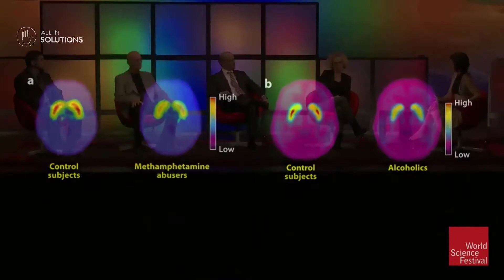Neuroscience of Addiction - All In Solutions Counseling Center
Neuroscience of Addiction - Leading addiction researchers, doctors, and scientists discuss questions about how addiction effects the brain and how the brain does and does not recover when an addict or alcoholic stops using.

Original footage is from a World Science Festival segment called "The Craving Brain: Neuroscience of Uncontrollable Urges"
Original Program date: May 31, 2014
Host: Elizabeth Vargas
Participants: Nora D. Volkow, Kim D. Janda, Eric Nestler, Amir Levine

00:07 Is addiction a disease?
00:45 How does addiction change the brain?
03:00 Does the brain heal after addiction?
04:30 Are drug dreams common in recovery?
05:17 What is the most addictive drug?

Science shows that addiction is a disease of the mind, altering brain structures that dictate emotion, decision making, risk-aversion and more.

Addiction is a chronic, relapsing brain illness produced by repeated drug exposure in people who are predisposed due to genetics, developmental or unfavorable social exposures. As a result, the reward circuit's capacity to respond to reward and motivate non-drug-related activities is reduced, the emotional circuits' sensitivity to stress is increased, and the ability to self-regulate is harmed. The outcome is obsessive drug seeking and use, despite significant negative consequences, and an inability to control strong cravings to use the substance, even when there is a strong wish to stop. The changes in the brain that cause these maladaptive behaviors might last for months or even years after the medication is stopped, but they are treatable. Treatment should focus on strengthening self-control, reducing cravings, and preventing the onset of painful feelings such as despair and anxiety, as well as increasing sensitivity to alternate reinforcers. Because addiction is a chronic condition, it requires a long-term treatment plan with varying levels of severity depending on the stage of the disease. Treatment should also be tailored to the degree of the addiction, the prevalence of comorbidities, and the support networks available to the client. Importantly, addiction may be avoided, and both broad and specific measures can greatly reduce drug use disorder in individuals and populations.

All In Solutions provides comprehensive, individualized, and evidence-based treatment to those seeking recovery from alcoholism and drug addiction. We understand that addiction is far from a one-size-fits-all disease. No two individuals have the same personal histories or experiences; therefore, no two individual recovery processes will be the same. We offer an individualized program and tailor it to the needs and goals of each client.

All In Solutions Counseling Center Florida Drug Rehab

All In Solutions Counseling Center Cherry Hill